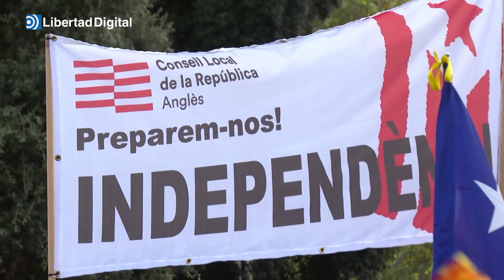Puigdemont pregunta si debe promover el bloqueo a la investidura de Sánchez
El CdRep consultará a las bases si deben "promover el bloqueo" de la investidura de Sánchez.